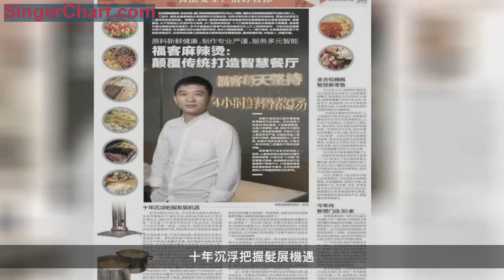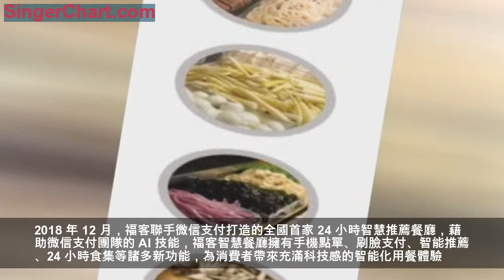福客麻辣燙：顛覆傳統打造智慧餐廳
走進福客麻辣燙，你會發現，重口味的麻辣燙原來可以這麼小清新，最街頭的民間美食原來可以那麼高大上。

門店內，銀色金屬質感的水波漣漪在天花板躍動，與純白簡約的大理石紋交相呼應，營造出時尚而又輕盈靈動的空間體驗。接著躍入眼帘的，便是琳琅滿目的食物陳列區和新穎別致的水果骨湯熬制區，果蔬菌菇、丸子豆製品以及各種切片肉類，分門別類有序碼放，十六口現煮湯鍋里的水果豬骨不斷翻滾，裊裊蒸汽通過煙囪設備迅速排開，空氣中氤氳的水果香氣在你的嗅覺記憶上打上深深的烙印。開放式的後廚操作間乾淨整潔，冷凍櫥櫃與灶台鍋爐整齊排列，專業大廚現煮現燙，一人一鍋不串味，在食客的眼皮底下井然有序地進行，近百種經過精心挑選的當日新鮮食材供顧客選擇，最後稱重付費，豐儉由人，快捷方便。
十年沉浮把握髮展機遇
時間回溯到 2002 年，當年改革開放橋頭堡深圳，是全國重要的 IT 通訊市場，特別是華強北電子商業生意紅火，嗅到其中商機的郭亮雖然學廚出身，但還是一頭扎進了 IT 通訊市場開啟了創業生涯，並收穫了人生中的第一桶金。2008
年，經濟危機使傳統通訊業業務量萎縮嚴重，智能通訊也才剛剛起步通迅市場可謂青黃不接，市場非常動盪，郭亮的通訊業務生意連續下滑。多年來奔波於深圳華強北電子市場和東門步行街兩大最繁榮商圈，擁有敏銳市場觸覺的郭亮發現，兩大商業圈的繁榮不僅帶來了巨大的人流，也形成了以眾多全國小吃為基礎的街頭美食文化，但在深圳其他區域，尤其是人氣越來越旺的深大西部電子商圈卻缺乏街頭小吃美食。

經過充分的市場調研後，郭亮拾起了老本行——從朋友手上盤下了深圳大學附近的一個主營奶茶果汁的傳統飲料檔口，加以改造後調整業態為主營全國經典小吃連鎖，囊括了酸辣粉、生煎包、春卷等等各地風味小吃。既搶抓機遇也填補了市場的空白，同時也以優質出品贏得了眾多年輕的學生食客歡迎，郭亮穩紮穩打很快站穩了腳跟，漸漸地把當時幾近倒閉的小檔口經營得非常紅火，單日客流破千，四個月後便在常興家樂福迅速開起了第二家分店。從此福客便成為各大連鎖商超的重點合作客戶，幾年後在好多商場超市都經常能覓到福客餐廳的蹤影。很難想像，這就是全國首家智慧推薦餐廳福客麻辣燙最初的樣子。
帶著在 IT 通訊行業所積累的經驗資源轉戰餐飲市場，郭亮多了一份從容與淡定，想著不僅要讓食客吃的好，更要吃的健康衛生，積極迎合市場需求變化，主動進行產品升級，嚴抓食材品質，引入供港品質的凈菜合作並冷鏈配送，幾年的精心經營吸納了眾多年輕的白領成為了他們的重要客群。
市場經濟瞬息萬變，擁有一站式服務業態的大型購物中心迅速崛起，主流消費場景的轉變讓連鎖超市流失了眾多年輕客群，緊跟商超發展的福客也不可倖免。郭亮幾經和團隊商討決定調整思路轉戰大型購物中心，為了匹配購物中心對進駐餐飲品牌提出的最高的要求，也讓尋求轉型的郭亮更加清晰了品牌價值意識。2016 年，經過一年的探索改造，郭亮切割過去 " 全國經典小吃 "
的定位，簡化產品線為主營最受歡迎的麻辣燙，在出品流程、器皿應用、形象設計等方面全面轉型升級，新福客的誕生也讓郭亮的創業生涯邁上了更高的台階。
從一名善於發現和捕捉市場機會的草根創業者，逐步成長為一名極具品牌意識、匠心精神的企業家，2017 年對於郭亮來說意義非凡。不斷優化商業邏輯的福客麻辣燙順利進入華強北九方購物中心，一個月內連續進駐三個大型購物中心，" 我們終於找回了失散已久的老顧客。" 福客十年沉浮，郭亮感慨不已。
全方位擁抱智慧新零售
2018 年 12 月，福客聯手微信支付打造的全國首家 24 小時智慧推薦餐廳，藉助微信支付團隊的 AI 技能，福客智慧餐廳擁有手機點單、刷臉支付、智能推薦、24 小時食集等諸多新功能，為消費者帶來充滿科技感的智能化用餐體驗。
" 網際網路大數據時代的來臨，人工智慧科學技術的進步，悄然影響著我們的生活方式和消費模式，人們對產品的要求，不僅限於口感風味、食材用料，還有服務品質和消費體驗。" 雖然在合作之前，郭亮對騰訊智慧餐廳不甚了解，甚至認為是 " 天方夜譚 "。但面對全新的消費模式趨勢，郭亮再次選擇主動擁抱新事物，對微信支付團隊予以了最高的配合度，這也讓福客麻辣燙成為了全國智慧餐廳的首個示範品牌。
作為全國首家智慧推薦餐廳之一，福客的智能服務體驗亮點頗多——入口處設立了兩台微信智慧點餐機器，顧客可以通過刷臉完成下單支付；另外，微信小程序也可以進行堂食或外賣；在商品零售區，更是可以掃碼自助購物。
同時，福客為了更加貼合年輕人的消費喜好，自主研發沖泡型麻辣燙、沖泡酸辣粉、麻辣牛肉醬、辣椒醬等產品，在天貓、京東、拼多多等平台同步發售，與此同時也同步搭建微信小程序商城和淘寶商城，延伸麻辣燙品類相關副產品，探索餐飲零售新模式。
今年內新增門店 30 家
福客能夠取得一系列令人矚目的成績，並非一蹴而就，而是得益於郭亮對餐飲領域的獨到理解，以及循序漸進的學習、成長、突破後所形成的經驗體系。從產品體系到消費體驗，在郭亮的帶領下，福客一直緊跟市場趨勢主動升級改造，這也是其自誕生之日起，區別於其他同行的最大特質。
十一年再出發，郭亮與福客從未停下腳步，" 未來的福客應該更健康化、智能化、商品化甚至可以帶著社交屬性的。依託大數據，福客還能進行智慧客流監控，實時追蹤商品熱度，優化商品結構，實現精細化運營管理，甚至打造社交網絡平台。" 對於福客的發展，郭亮滿懷期待。
據郭亮透露，目前福客麻辣燙已開出 40 家門店，預計一年內新增門店 30 家，廣州、東莞等珠三角城市鋪開，以直營方式進駐城市商業，面向交通樞紐、醫院、學校等非商業地開發特許經營。